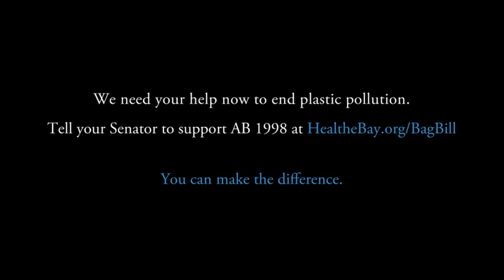The Majestic Plastic Bag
This video was created to raise your awareness on the conservation of our planet.